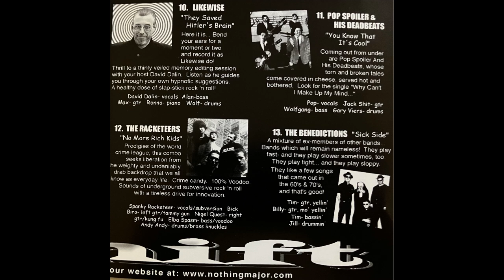Pint O'Guinness "Sometimes" Red Shift 1998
Pint O'Guinness "Sometimes"

Track 9 from Red Shift Compilation. Released by Nothing Major Records, 1998.

Gavin (Vocals)
Shane (Guitar)
Dave (Banjo)
Adam (Bass)
Matt (Sax)
Aadip (Drums)